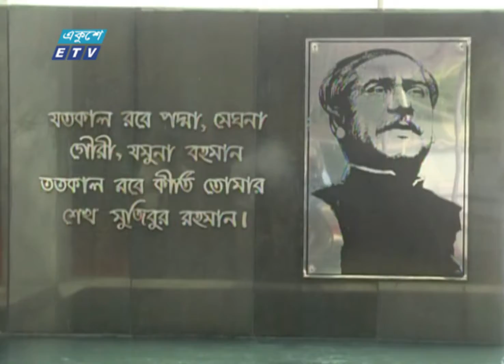শ্রীলংকার সাথে ছয়টি সমঝোতা চুক্তি স্বাক্ষর | ETV News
আঞ্চলিক যোগাযোগের সাফল্যের উপরই নির্ভর করছে এই অঞ্চলের অর্থনৈতিক উন্নয়ন ও বিকাশ। মুক্ত বাণিজ্য চুক্তি-এফটিএ স্বাক্ষরের বিষয়ে একমত ঢাকা-কলম্বো। এছাড়াও, শ্রীলংকার প্রধানমন্ত্রী মাহিন্দা রাজাপাকসে এর সফরে আজ স্বাক্ষরিত হয়েছে, ছয়টি সমঝোতা চুক্তি। পররাষ্ট্র মন্ত্রণালয়ের সংবাদ সম্মেলনে জানানো হয়েছে, রোহিঙ্গা প্রত্যাবাসনে মিয়ানমারকে রাজি করাতে সহযোগিতায় করবে কলম্বো।  রিপোর্টে আরো জানাচ্ছেন, মুহাম্মদ নূরন নবী।

২০০০ সালের ১৪ই এপ্রিল এটি সম্প্রচার কার্যক্রম শুরু করে। টিভি চ্যানেলটির খবরে নতুনত্ব ও অভিনবত্ব থাকার কারণে দর্শকদের কাছে বিপুল জনপ্রিয়তা লাভ করে। দেশ বিদেশের সর্বশেষ খবর, নাটক, সিনেমা, ডকুমেন্টারিসহ নানা খবর ও বিনোদনমূলক অনুষ্ঠান প্রচারিত হয় একুশে টেলিভিশনে।